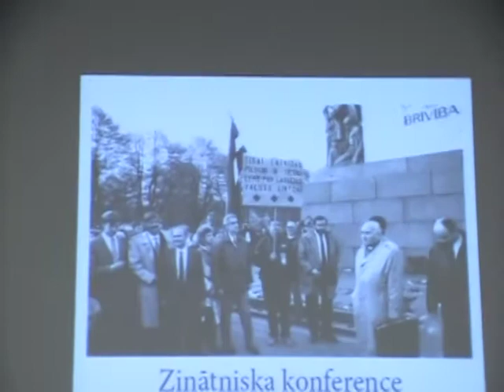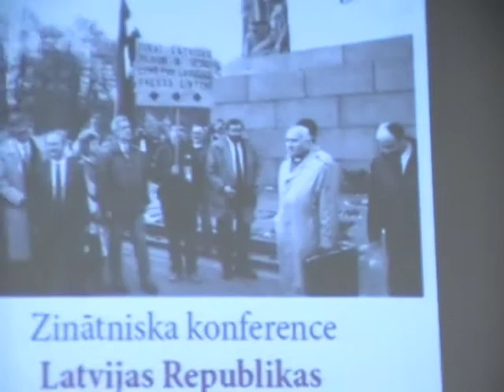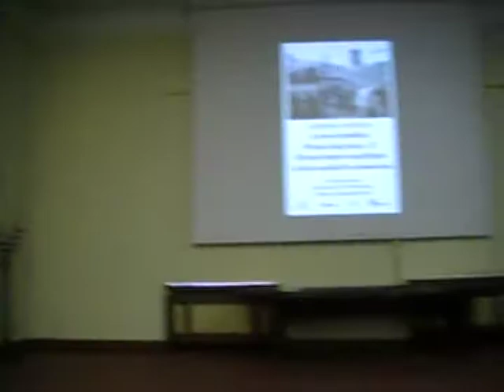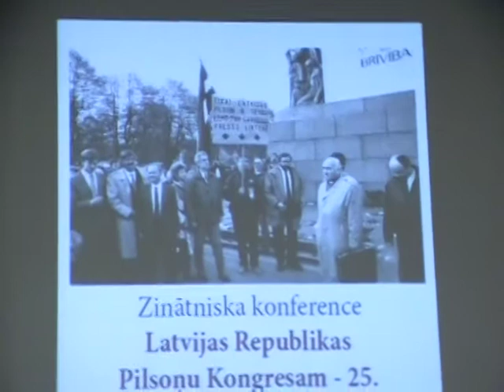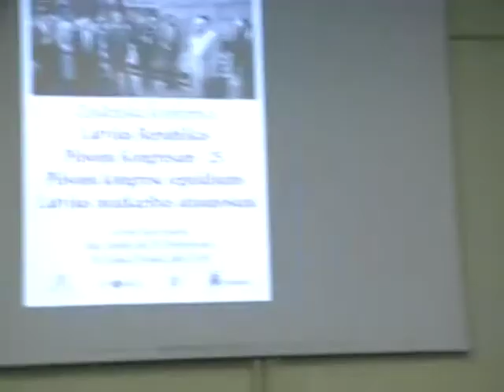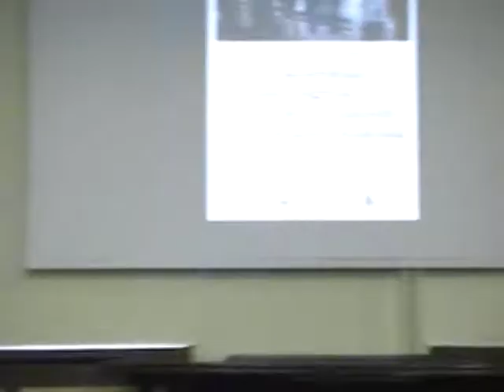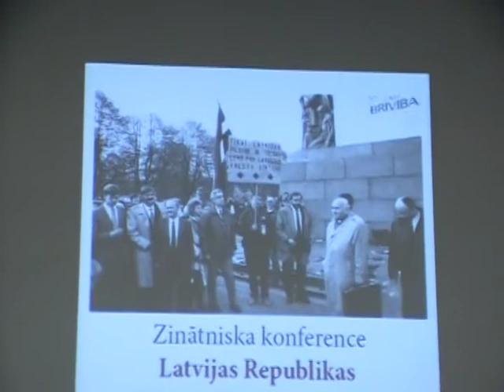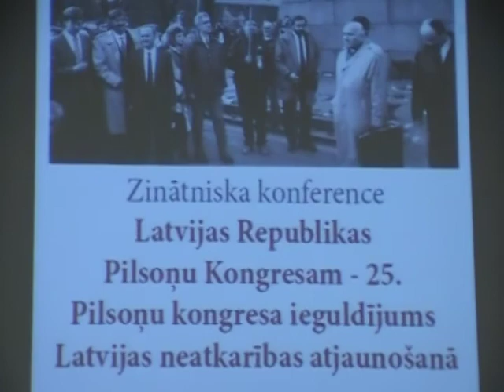Pilsoņu Kongresa 25 g. zinātniskā konference. 9/9